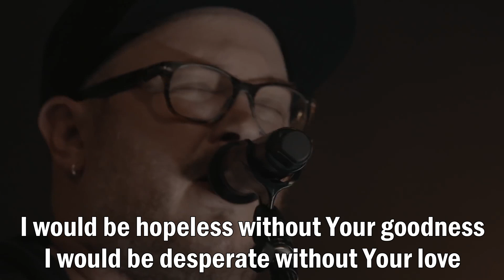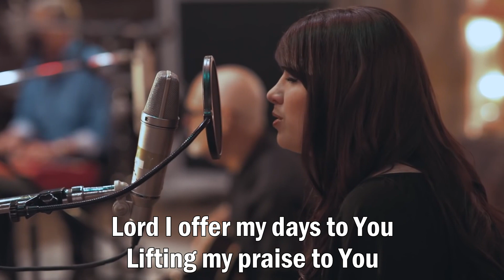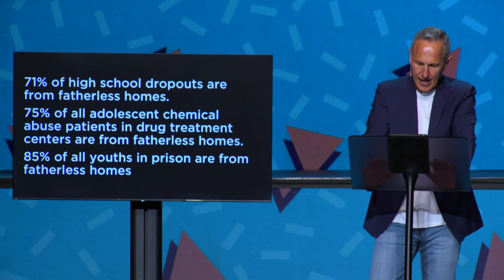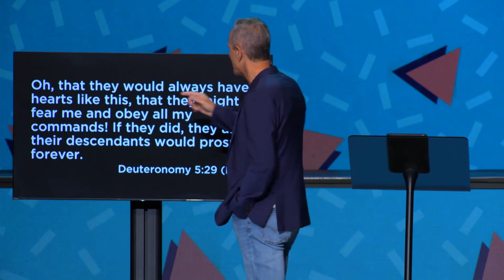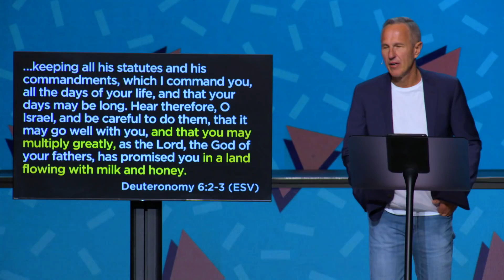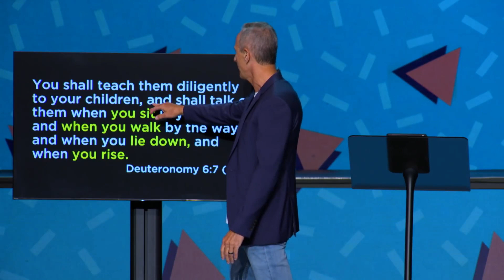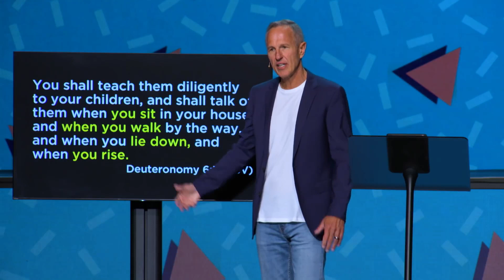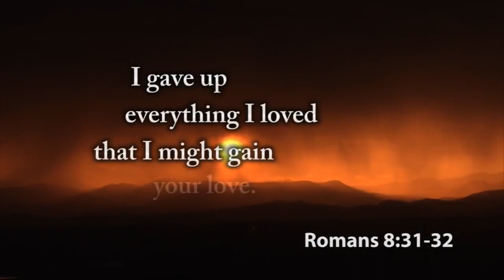PBC Sri Damansara 21 Jun 2020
Sermon Title : The Influence of a Godly Dad
Key Verse : Deuteronomy 6:1-9